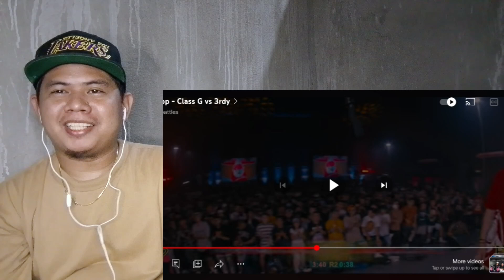3RDY VS CLASS G - FLIPTOP | REACTION VIDEO